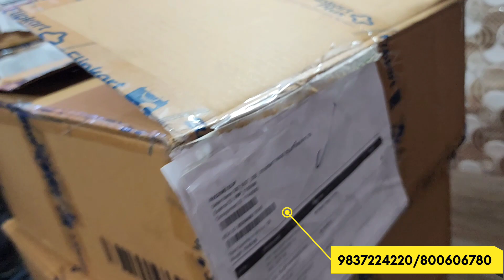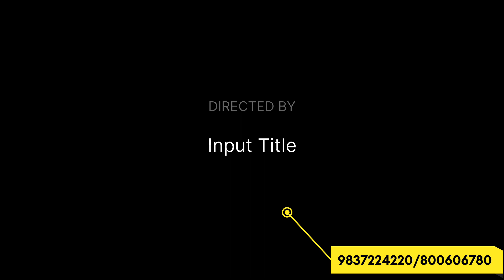Prexo Mobile Wholesale Market Delhi || Second Hand Mobile Wholesale Market P2P mobile...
second hand Prexo mobile market in delhi पुराने मोबाइल खरीदो और बेचो दुगना कमाओ।

Address:- H1 new seelampur near gurudwara Delhi

Mobile Numbers:- 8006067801, 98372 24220

एक सिंगल मोबाईल लेने के लिए catlog पर click करे!)